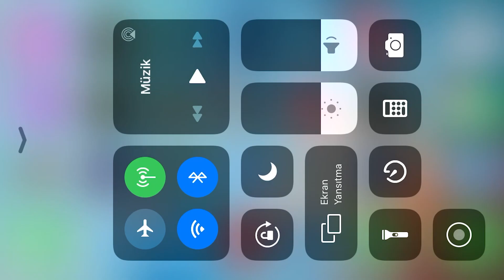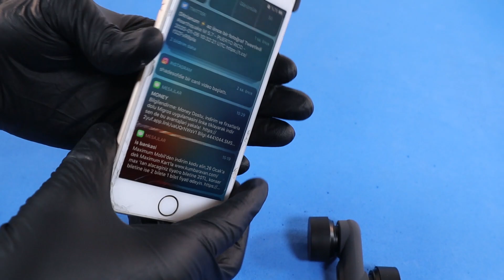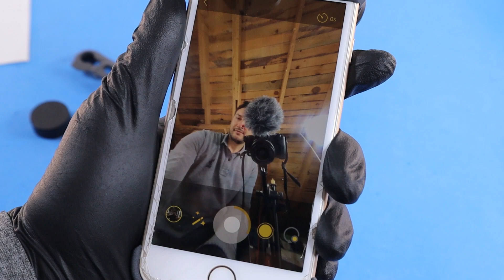Cool Iphone 360 Camera Accessory - Unbox and Test